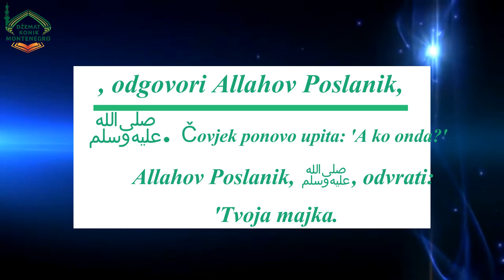Allahovom Poslaniku, ﷺ,